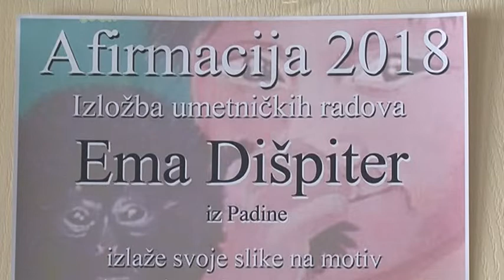KOKRAM afirmiše mlade umetnike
Kolektiv kreativnih amatera iz Kovačice je nedavno promovisao umetničko stvaralaštvo mladih autora Eme Dišpiter iz Padine i Filipa Nikolića iz Beograda. Izložba “Afirmacija 2018” otvorena je u subotu 15. decembra.